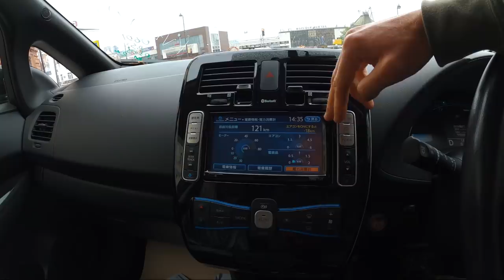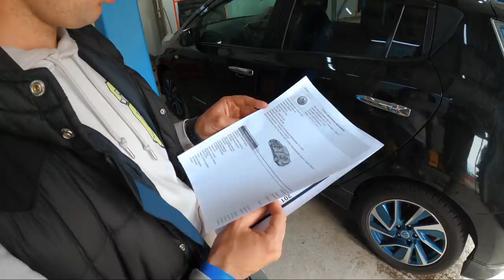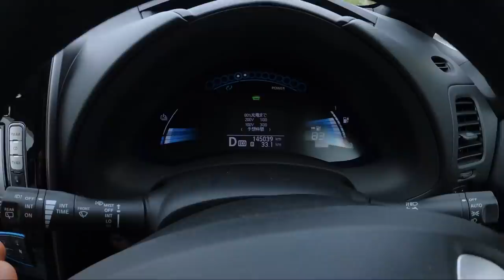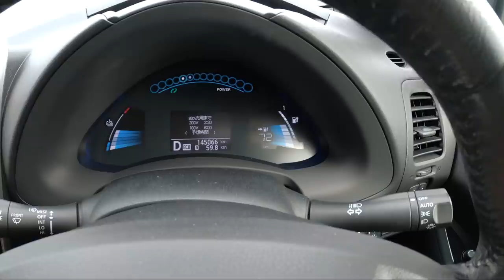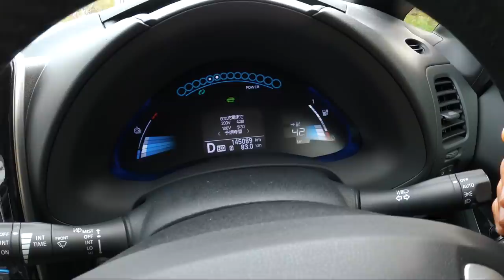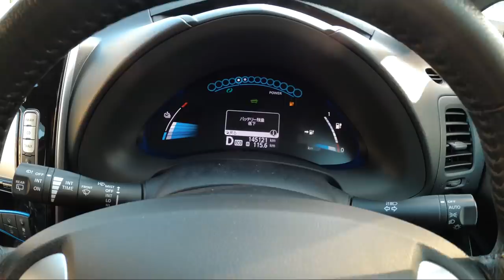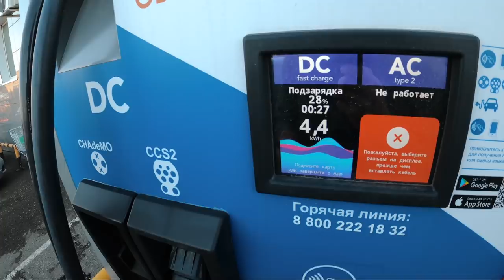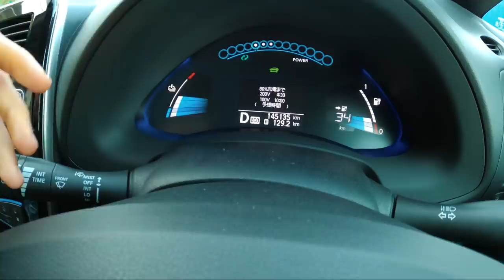Nissan Leaf 10делений сколько км проедет? вынесли ПРИГОВОР в сервисе 💀 Когда 92й по 45 рублей🤬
Nissan Leaf 10 делений, сколько км проедет? Мафия пересаживается на электрички😎Когда 92й по 45 рублей🤬

В этом выпуске:
🚗Влог. Nissan Leaf AZE0, 10 палочек (Soh 88%)💪🏻
🚗Проверим разгон до 100км/ч📟
🚗После отмены пошлин на электрокары, Leaf стал самым желанным авто😍
🚗Какие цифры будут в городской езде, а какие за городом?🛣
🚗Пробег 145 000 км. приговор для Лифа?🧱
🚗Проверим в Гибрид Сервисе👌
🚗Какова жизнь на электрокаре?🔋
🚗Leaf на стиле😎 не уступает BMW😏
🚗Какие преимущества электро над бензином? Разберём подробнее⛽️
🚗Покажем как заряжать Nissan Leaf и сколько будет стоить одна зарядка😉

РАСЧЕТ ЭКОНОМИИ NISSAN LEAF (июнь 2020 года).

Вводные данные:
1️⃣Стоимость 1л 92го бензина: 45.25 рублей (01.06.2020г. г. Владивосток, РосНефть)
2️⃣Стоимость 1.64 руб/кВт*ч (ночной тариф, Приморский край, 2020 год)
3️⃣Средний расход бензинового двигателя 12л/100км (АвтоСтат 2019г)

Расчеты:
🚗12 * 45.25 = 543 рубля (стоимость 100км на обычном авто)
🔋1.64 * 24 = 39.36 рублей (стоиость 100км на электрокаре Nissan Leaf)
543 / 39.36 = 13.79 раз

Nissan Leaf экономичнее обычного авто (с ДВС) в 14 раз❗️